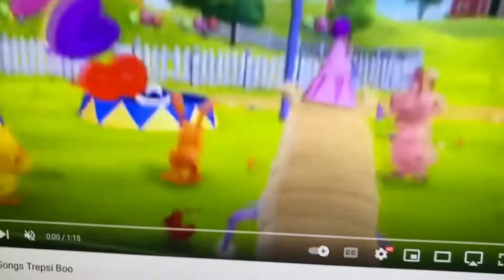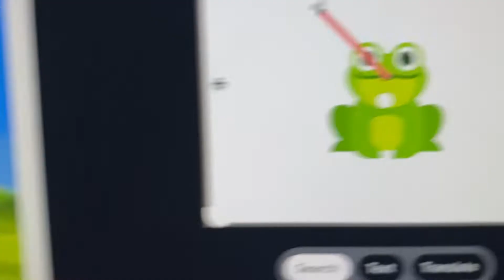Redone Songs Down By The Bay